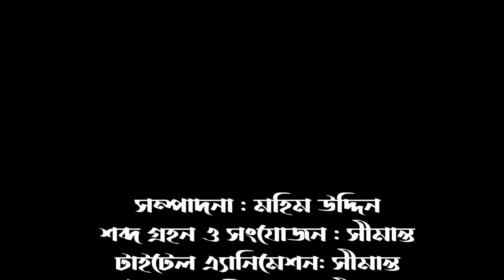💘💘💘তোমার হাসি মুখখান, Tumar Hasi Mukhkhan. কবি:ফাহাদ মিয়া Mohim uddin recitation.